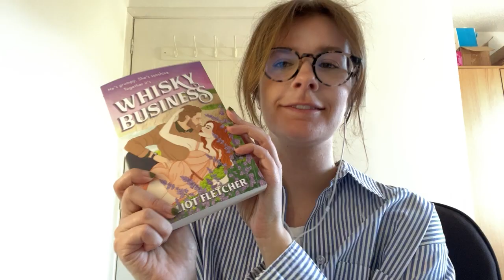Interview with Romance Author Elliot Fletcher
Elliot joins me to chat about her latest release Whisky Business, starting out indie and what her favorite read is right now.